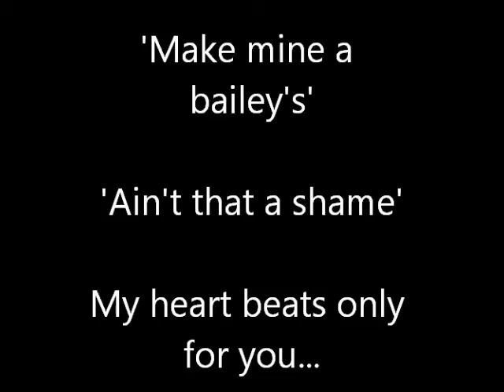my kind of love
read?!?!

well these are my 2 beautes !!! shamus- 'Ain't that a shame' 16.2 bay tb and
Bailey- 'Make mine a Bailey's' 15hh sec d cross traditional cob
thyare my world i love them, theres also a few pics of arthur 14.1 gypsy cob i put a couple of him in because he was my old loan pony and he brought me quite a long way too!